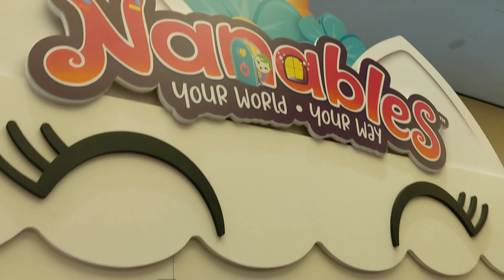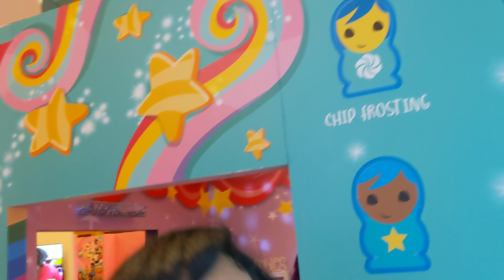Clamour! Awesome YouTube Creator Event! Reactions w/Reborn Baby Doll